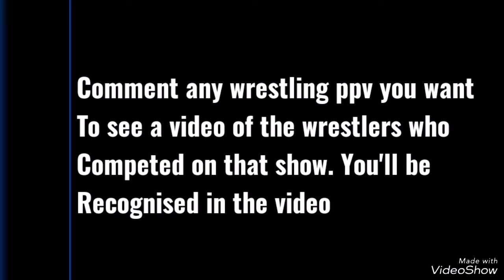Every WWE (WWF) Summerslam 1991 Competitor